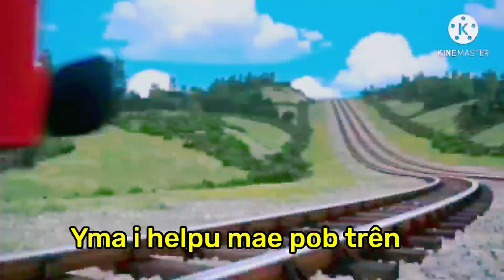Thomas S19 Engine roll call Welsh Fanmade (200 subscribers Special )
Credit to ThomasFan3004, Oliver11GWR, MysteryMan17 and iLand Tron for Footage, Instrumental and the dub

Engine Roll Call was made by Ed welch

 Thomas and friends is copyright and owned by HiT entertainment and Mattel creations